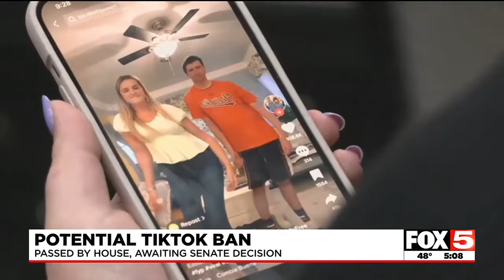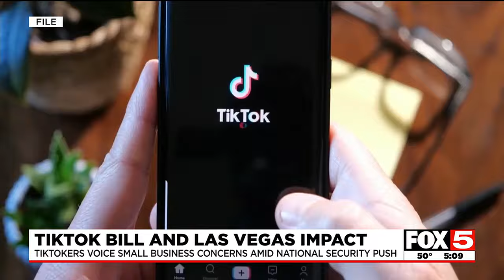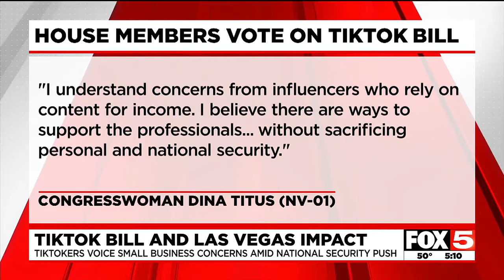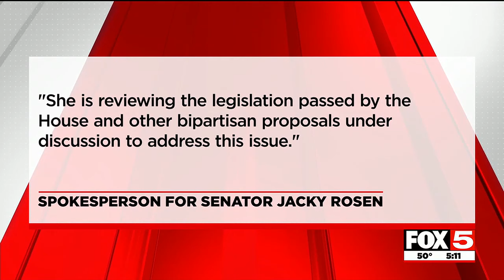Las Vegas TikTok influencers say congressional bill would harm small businesses, entrepreneurs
FOX5 spoke to Las Vegas TikTok influencers about the congressional bill banning the social media platform, and they say if passed, it will do some harm.